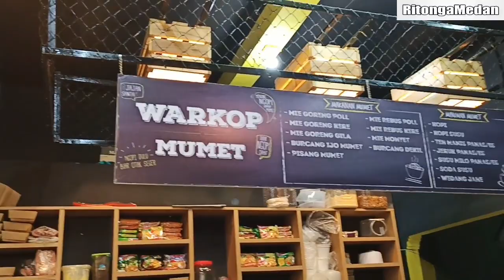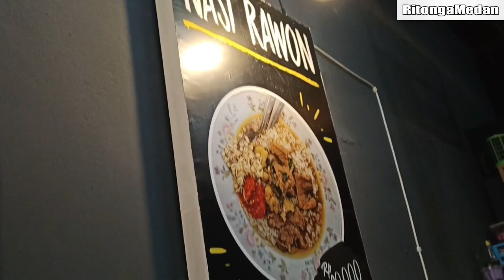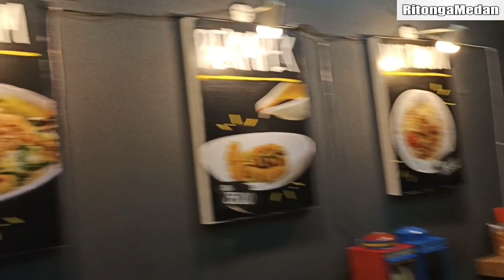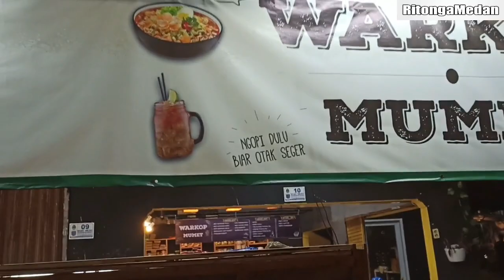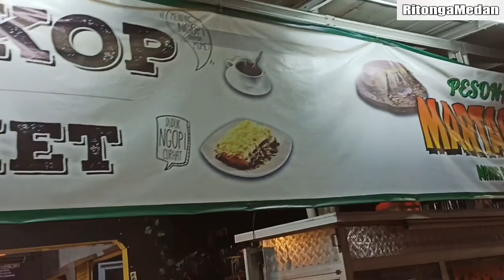Passion Alumni Gontor Lez Bluez Azzavirtium, Usaha Warkop Mumet Hingga EO Nasional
Setelah puas ngobrol ngalor ngidul di workshopnya bro Nofriadi dan ust. Yasir, saya pun pamitan bersama Nofriadi. Belum beranjak pulang, hanya pindah tempat ngopi saja. Kalau tadi ngopi di saung workshop, sekarang ngopi di warkop beneran, meski namanya Warkop Mumet tapi tidak semumet menunya yang sederhana tetapi tetap elegan dan bernas, cocok di kantong para manusia insomnia seperti kami.

Jarak antara workshop pupuk organik cairnya bro Nofri dengan warmut (warkop mumet) ini hanya 10 menitan saja. Begitu saya matikan mesin dan pasang standar, kita langsung menuju meja, di sana sudah duduk seseorang yang tak asing bagi saya wajahnya, yup dia lah Edi Sumantri rois marhalah Lez Bluez Azzavirtium. Biasa memang para alumni Gontor itu berkata 'Aroftul wajah lal musamma'. Demikian pula saya, wajahnya akrab tapi tidak tau namanya. Ya saya tahu sih dari bro Nofri saat bincang-bincang tadi.

Begitu bro Sumantri tahu saya di Darunnajah Cidokom dia langsung kaget dan bilang, ponakan ane kam ada disitu, saya balik tanya siapa? Jawabnya Azkaa, sekarang ngabdi di Adzzikra Gunungsindur. Oh ya, saya kenal karena saya mengajar Azkaa, juga menandatangani ijazahnya, sahut saya. Saya juga cerita kalau di Adzzikro Kiyai nya adalah syaikh Komaruzzaman Hasibuan marhalahnya dia. Tambah kaget dah dia. Oh ya, katanya. Ya iyalah timpal saya. Hemm... Inilah Gontor Connection. Sejurus kemudian saya melihat sekerdus madu di atas meja, saya tanya madu siapa? Dia bilang madunya bro Iwan Sanusi (iweng). Hemm... Ini kan madu yang diambil oleh pak. Haji Robith juga nih kayaknya, gumam saya.

Wakrop Mumet sendiri baru berdiri dua bulan belakangan, katanya iseng-iseng di masa corona karena proyek Even Organizer (eo) yang seharusnya full jadwal, kini sedikit terhambat. Kisahnya. Beruntung malam itu saya ketemu langsung dengan owner warkop mumet ini. Padahal menurut bro Nofri, yang bersangkutan sedang ke Bandung, ternyata sudah kembali. Bawahnya warkop, atasnya kantor EO. Hampir 24 jam usaha ini beroperasi, pagi diisi dengan Soto ayam dan daging khas Lamongan yang juga dihandle alumni Gontor, malam diisi dengan martabak, nasi goreng, serta kopi dan kawan-kawannya berlangsung hingga larut malam bahkan sampai menjelang pagi. Menu yang disajikan beragam, mulai dari suguhan minuman ringan, camilan ringan, hingga makanan sedang seperti bubur kacang ijo (burjo). Lokasinya sangat strategis di jalan utama dan pertigaan gang masuk. Di samping itu semua, harga yang bersahabat membuat para penikmat semakin termanjakan.

Silakan datang dan mencoba!
Lokasinya di Sawangan seberang masjid Almujahidin atau tidak jauh dari sekitaran Badan Siber dan Sandi Negara (sebelah kiri jalan jika dari pertigaan McD).